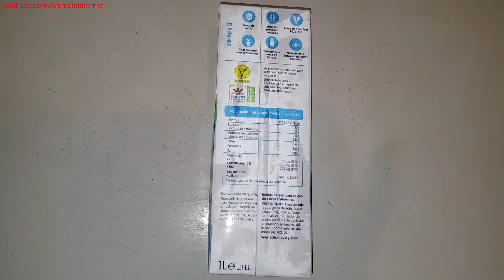Starbucks Caffè Verona Coffee Capsules on a Nespresso Delonghi Inissia with Alpro Soya Milk.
(English) Starbucks Caffè Verona Coffee Capsules on a Nespresso Delonghi Inissia with Alpro Soya Milk.
(Português) Cápsulas de Café Starbucks Caffè Verona numa Nespresso Delonghi Inissia com Leite de Soja Alpro.
(Français) Capsules de Café Starbucks Caffè Verona sur une Nespresso Delonghi Inissia avec du Lait de Soja Alpro.
(Español) Cápsulas de Café Starbucks Caffè Verona en una Nespresso Delonghi Inissia con Leche de Soja Alpro.
Filmed with Samsung Galaxy Note 8.
Resolution: FullHD 1080p.